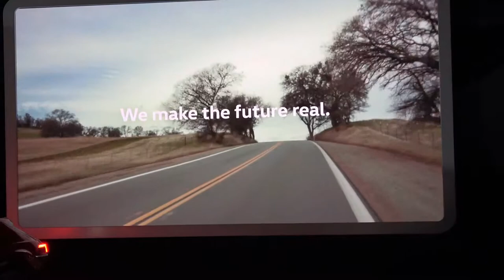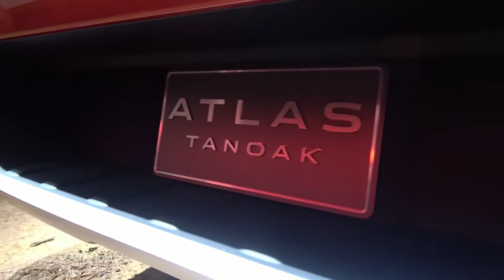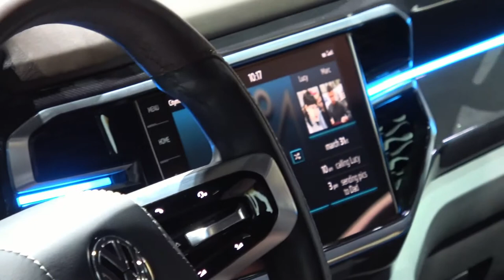2019 VW Atlas Tanoak WORLD DEBUT 2018 NYIAS 2